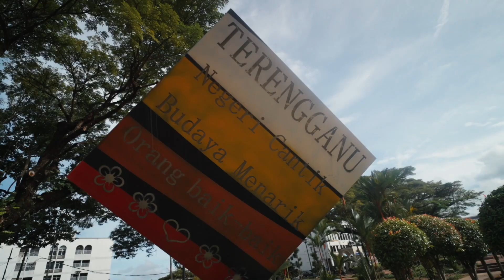vlog #6 Kuala Trengganuالمسجد الزجاجي تحفة هندسية